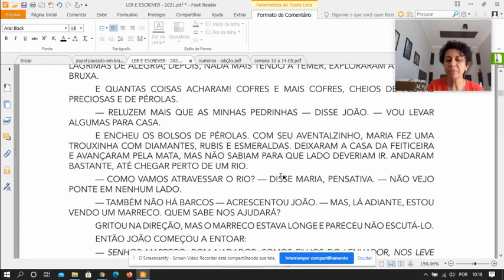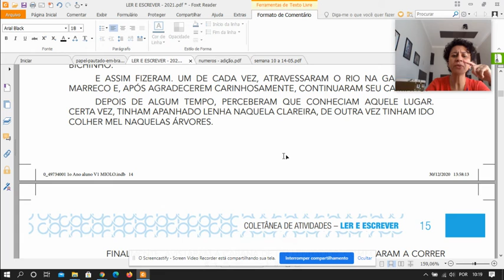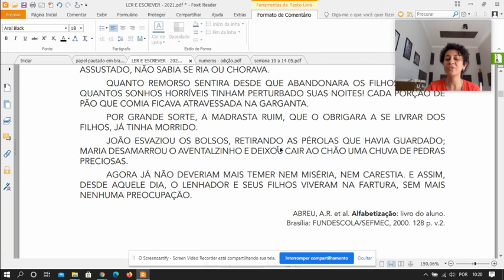João e Maria - parte 3